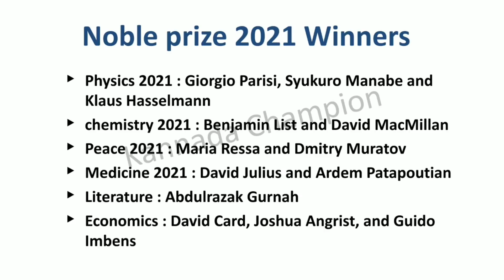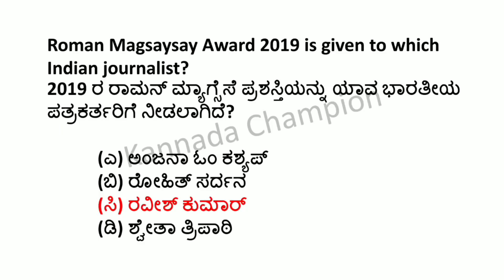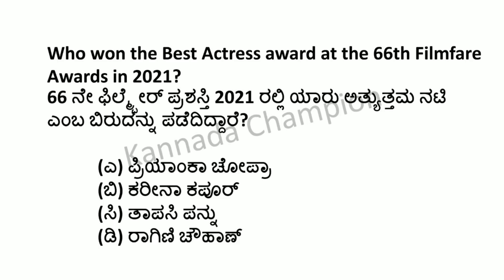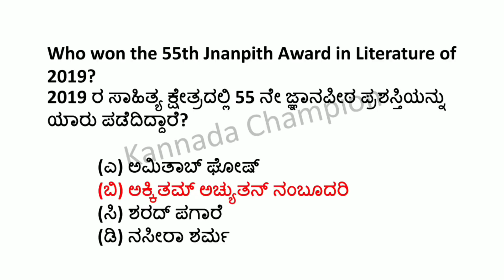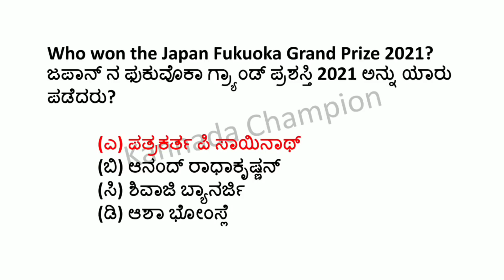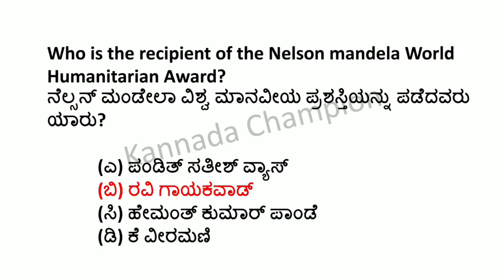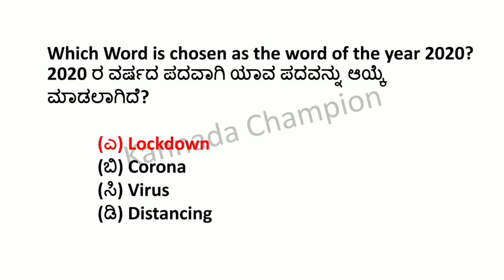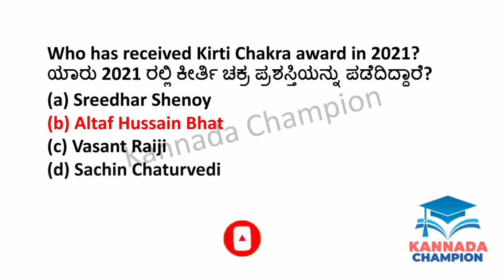IMPORTANT AWARDS 2021 GK IN KANNADA | TOP 50 MOST IMPORTANT AWARDS AND HONOURS 2021 IN KANNADA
KANNADA BOOKS for KPSC EXAMS :-